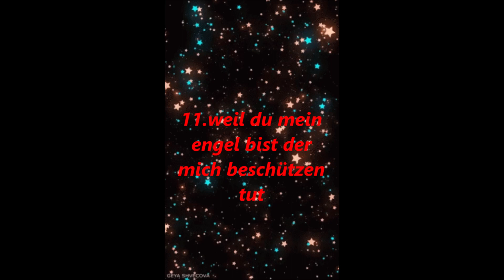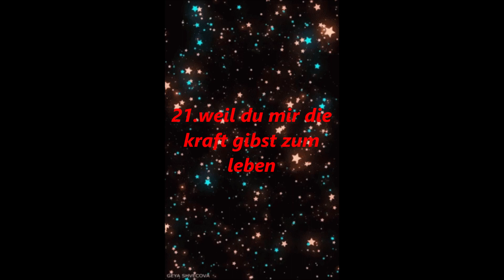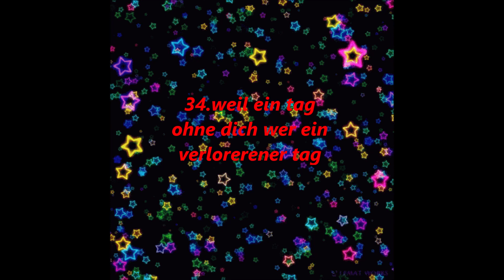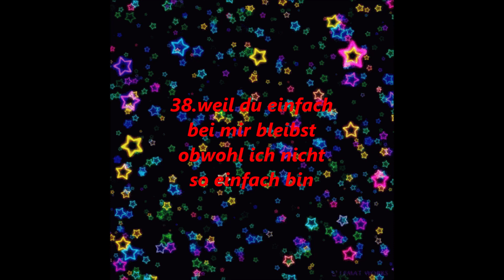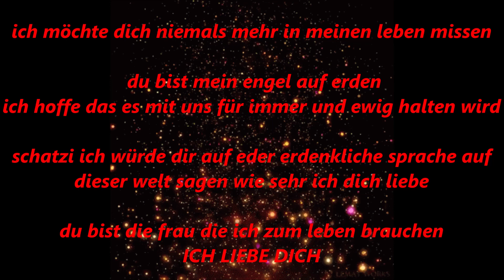51 Gründe wieso ich dich so sehr liebe auf dieser Welt / ich liebe dich vermisse dich so sehr